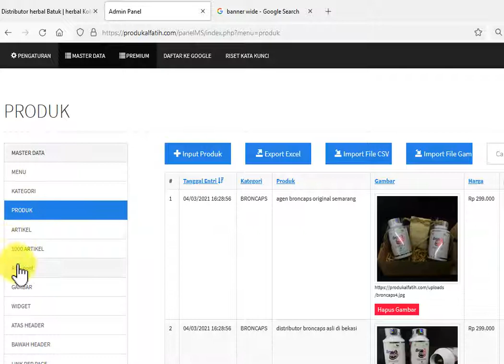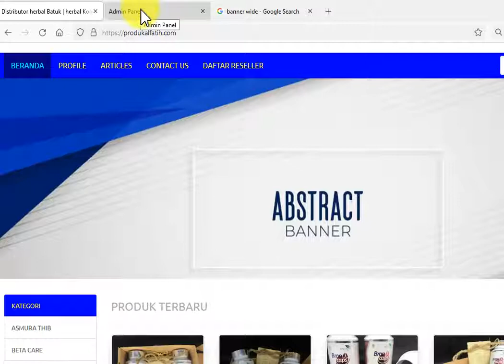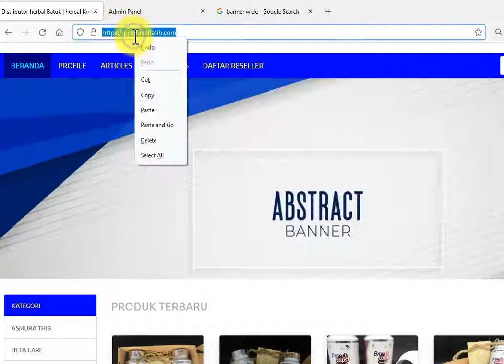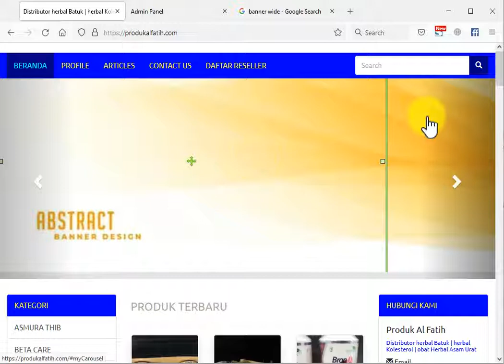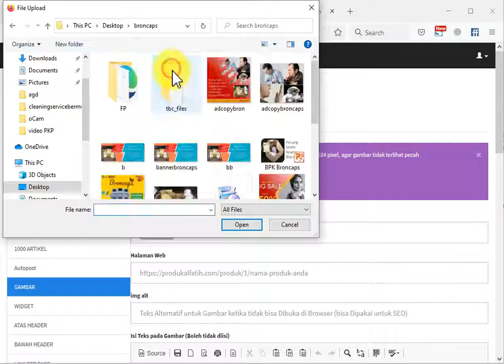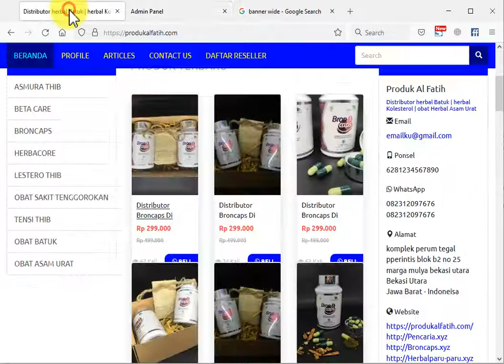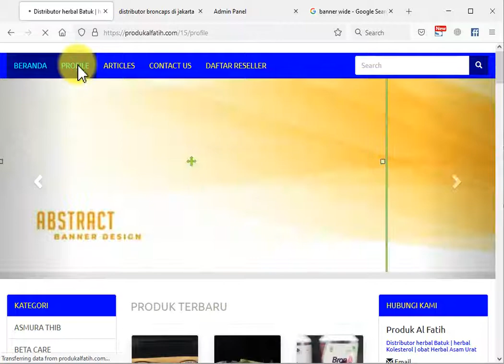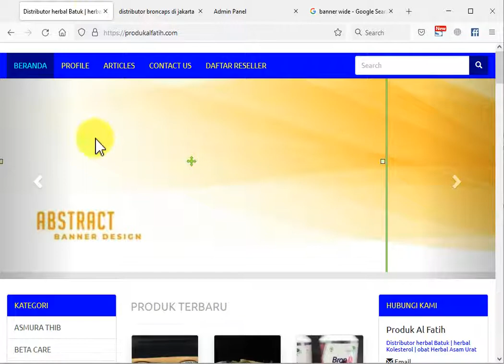Gambar PKP Part 11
Paket Kepung Pasar